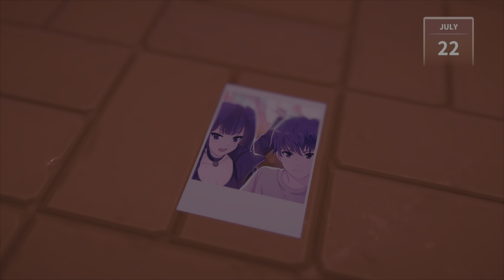Eternights: Sia full romance